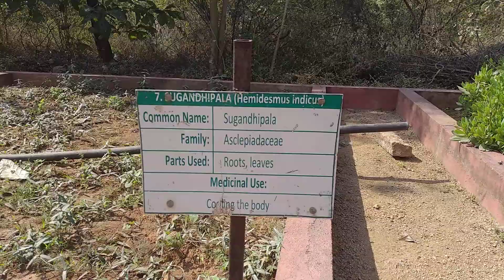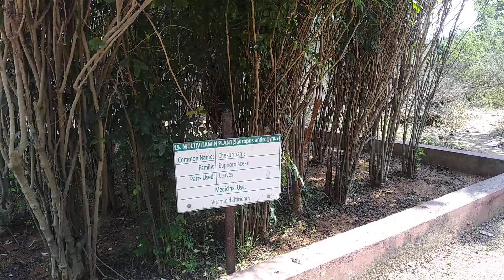ఓషద-మొక్కలు sankranti special today ll chengicherla park ll